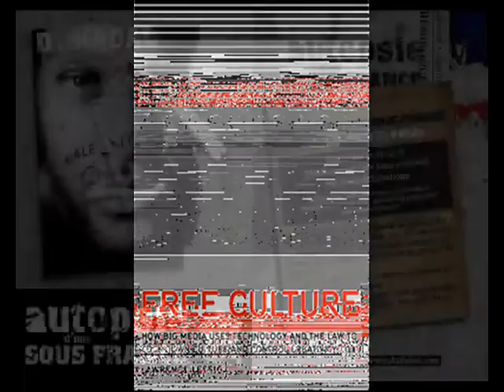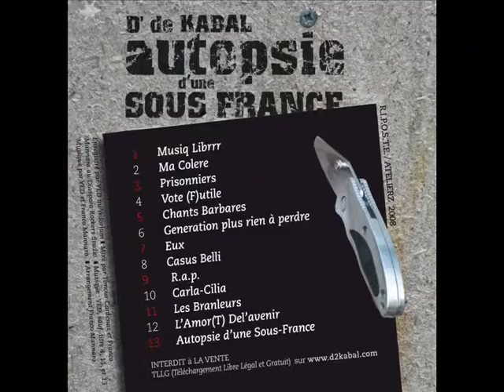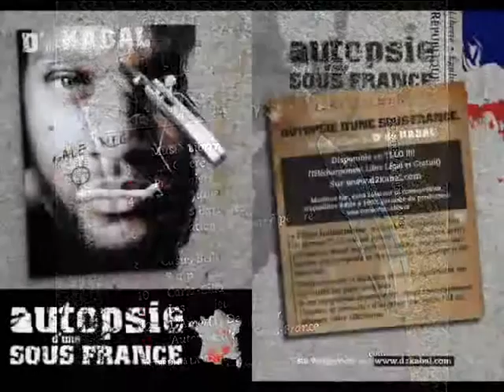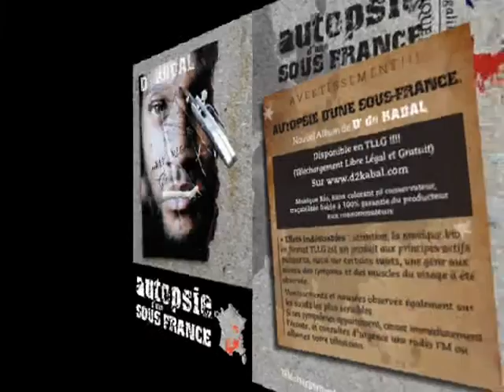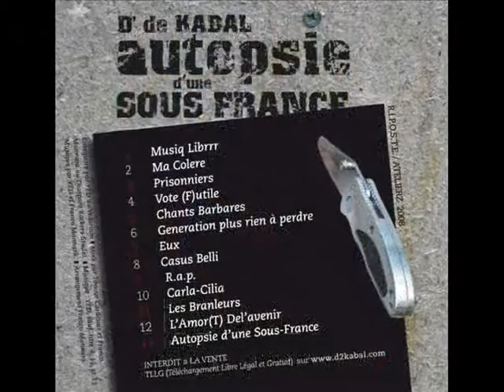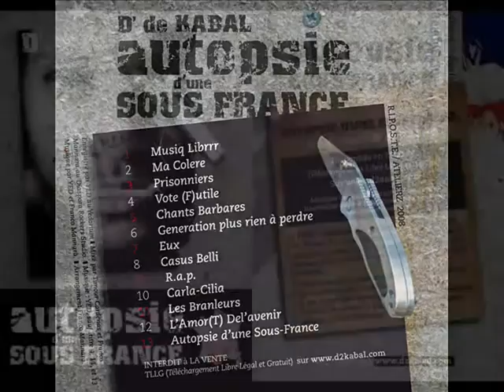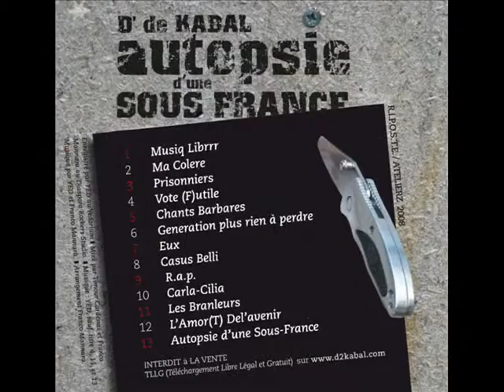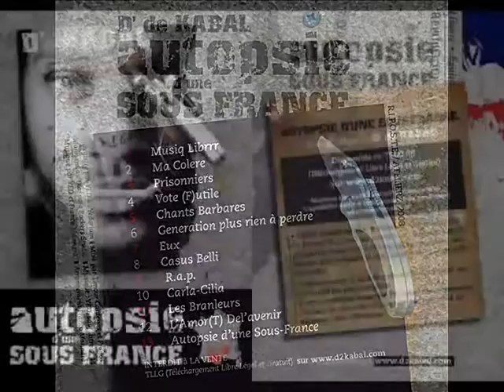D' de Kabal - Autopsie d'une sous france